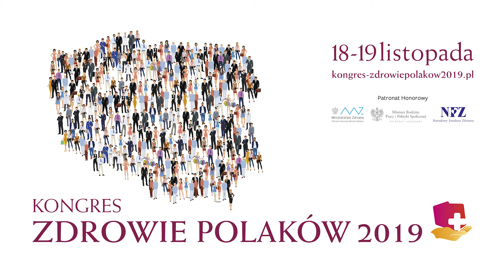Ks. prof. dr hab. n. społ. dr h.c. Stanisław Dziekoński